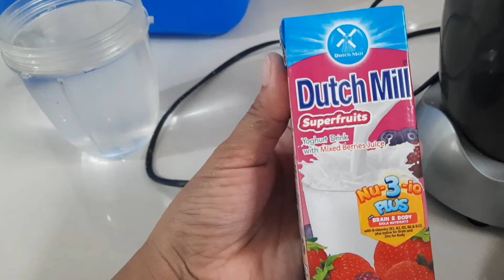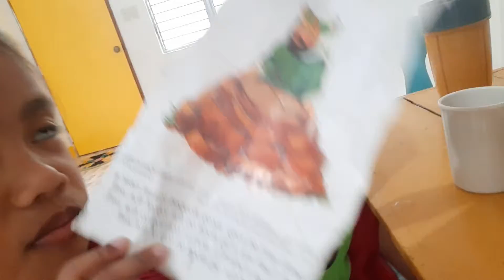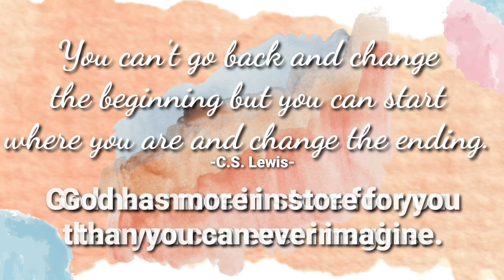MAKING HEALTHY SMOOTHIE | SNACKS FOR KIDS | AUG. 3, 2021